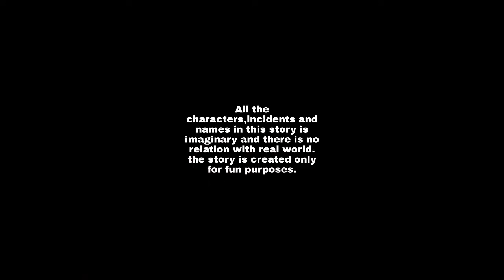Dadur Kayday | Jabdo Raghu Dakat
Welcome to the Creche Cartoon Youtube Channel.